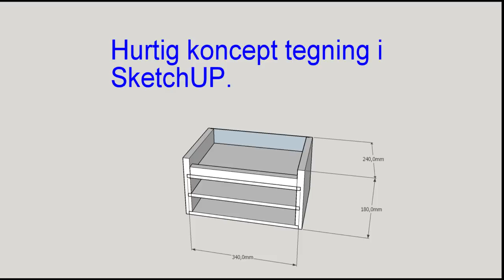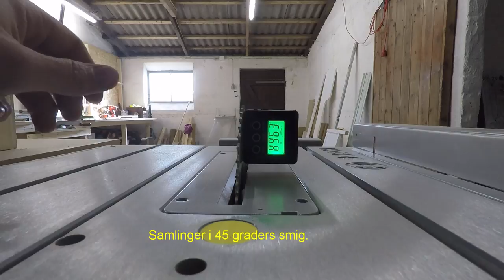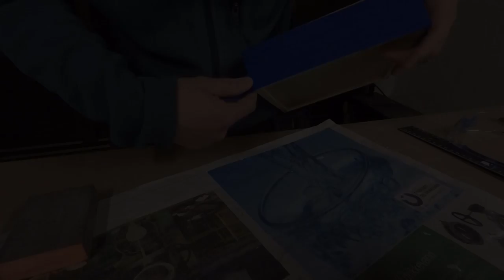Krea-station med plads til det hele. Et nemt gør det selv projekt.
Gør det selv kasse til tusser, papir, tegninger osv. Lavet af overskydende stykker fyrtræsgulv. Jeg anvender en hjemmelavet wipe on poly til finish.

Værktøj:

Bosch PTS 10 bordsav
Bahco Kombinations vinkel
Bahco trekant
Digital vinkelmåler
Bahco Stemmejernsæt